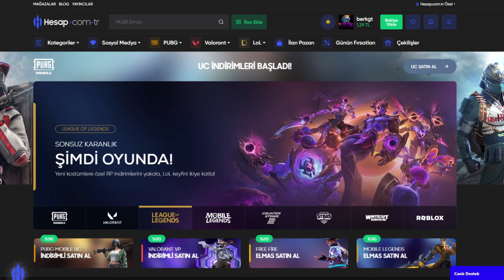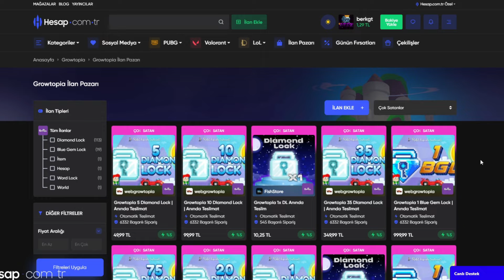GROWTOPİA KARANLIK YÜZÜ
-Reklamdaki Csn team instagramı: team.birlikgt
-Kendi İnstagramım: 10berk10.gt

Videoların devamı için +200 Like 🤍

Yeni kanal: @GrowtopiaNews

0:00 : Giriş
0:14 : Sponsorlar
1:05 : Growtopia'nın Karanlık Tarafı